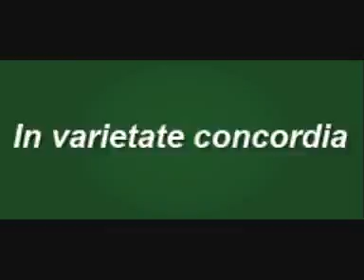городец 3, совещание с Гаркуном и Морозовым